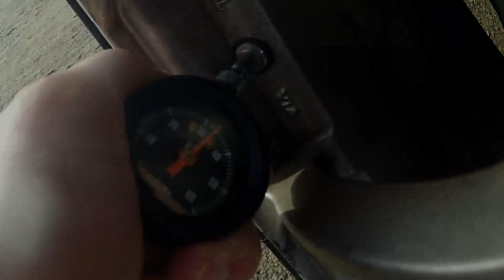NSX post-service alignment check!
Since I had some of the suspension apart during and prior to my DIY service cycle, I needed to get the alignment checked (and tweaked a little)!

Check out Lap of the World Merch!  Proceeds from all sales pretty much go straight into this NSX.  So if you like the car, and like roadtrip-and-racetrack themed apparel and such, give it a look!

Support Lap of the World!